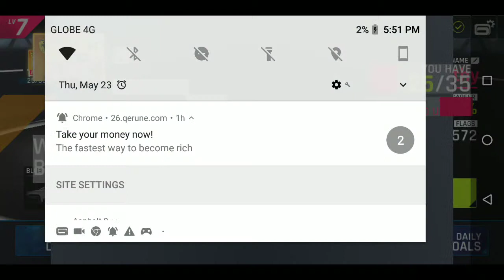Asphalt 9 error bug